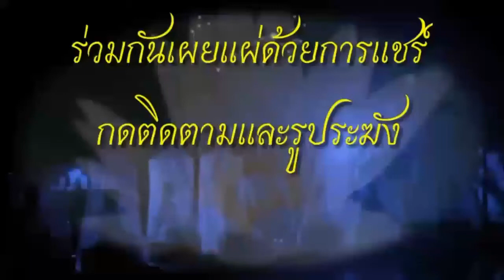เรียนครูวิปัสสนาสมาธิ ปี 1 ครั้งที่ 96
17/12/2563เรียนครูวิปัสสนาสมาธิ  ปี 1 ครั้งที่ 96 สัมมาทิฏฐิ ความเห็นชอบมี สติและสัมมาวายามะเป็น  สภาวะแวดล้อม